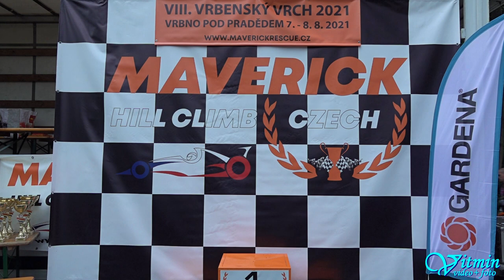Audi Sport Quattro S1 E2 - Jiří Figl - VIII.Vrbenský vrch 2021 - Vrbno pod Pradědem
Jiří Figl si s vozem Audi Sport Quattro S1 E2 dojel po oba víkendové závody pro druhé místo ve třídě HA1+2000 v závodech do vrchu VIII.Vrbenský vrch ve Vrbně pod Pradědem v seriálu Maverick Hill Climb Czech 2021.